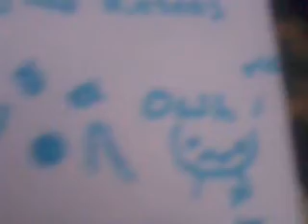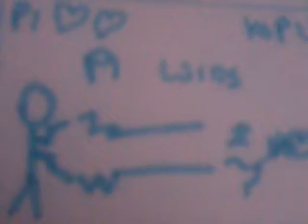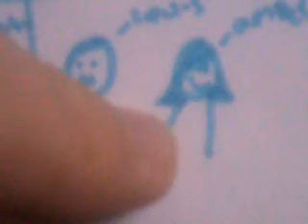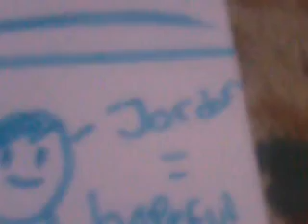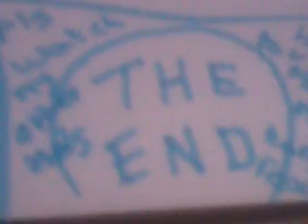Draw my life: Jordan XD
Draw my life attempt hope u enjoy it XD im gonna tag @1FCZ1LoneWolf and @thezombieproduct to do the same